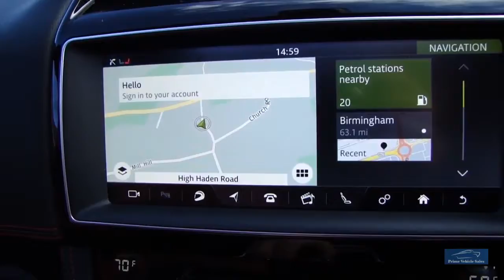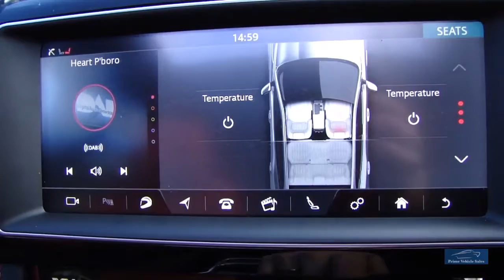2017 Jaguar F-Pace 3.0d V6 S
Absolutely Stunning Car With A **HUGE SPEC** Presented In Indus Silver With Contrasting 2 Tone Black/Red Leather Trim, Full Service History, Complete With Book Pack & 2 Remote Keys, Features Include: Virtual Cockpit, Key less Entry/Start, Panoramic Sunroof, Heated Steering Wheel, Heated Front/Rear Seats, 22" Alloy Wheels, Reverse Camera, Front/Rear Sensors, Satellite Navigation, Xenon Headlights, DAB Radio, + Much More. We Prepare Our Vehicles To The Highest Standard Which Includes An 82 Point Inspection A Copy Of Which Is Provided, Also 6 Months Independently Underwritten Warranty. Buy With Confidence! We Are Happy To Provide A Phone Tour Of Any Vehicle To Accompany The Extensive PHOTO And VIDEO Presentation. Please Go To Our Web Site To View The Video. Fantastic part exchange deals, and competitive Finance rates available through Our Finance Partner. Debit card payment facilities available Prime Vehicle Sales offer all their vehicles with: HPI check to confirm their history before entering our forecourt, and a certificate will be provided upon collection.Our vehicles are given a full safety check. Where applicable independent 6 month extendable warranty included All our vehicles are given a premium valet service prior to collection